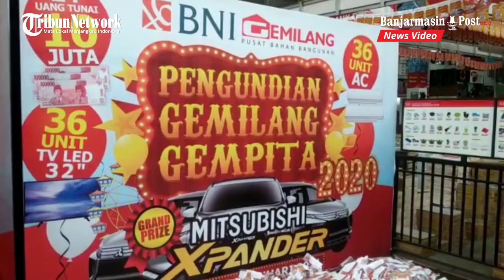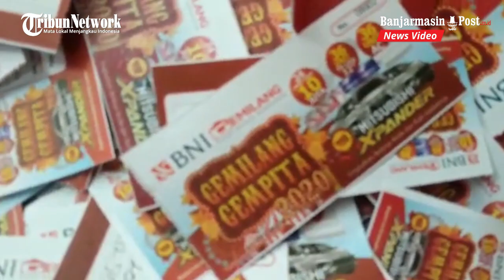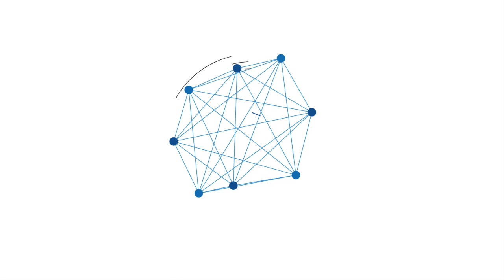M Alfiandy Kaget Dapat X Pander dari Undian Gemilang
BANJARMASINPOST.CO.ID, BANJARMASIN, - Kaget kemudian senang luar biasa dirasakan oleh M Alfiandy. Itu setelah pihak Gemilang Store Banjarmasin menghubunginya bahwa dia mendapat satu unit Mitsubishi Xpander dari hasil kupon undian di Gemilang Store Banjarmasin.

"Sangat terkejut, kaget. Ini beneran kah atau gimana. Pas dihubungi pihak gemilang saya disuruh lihat instagramnya dan ternyata benaran, Alhamdulillah," kata warga Jalan. BPP, gang Akbar, Kelurahan Selat Dalam, kabupaten Kapuas Kalteng, itu kepada banjarmasinpost.co.id, Minggu (10/1/2021).

Diceritakan oleh M Alfiandy yang kesehariannya sebagai supir (tenaga outsourcing) di salah satu perusahaan BUMN di Kapuas itu, bahwa dirinya pada November silam ada belanja di Gemilang Sore Sutoyo Banjarmasin senilai Rp 6 juta lebih untuk beli perabotan rumah.

"Kemarin itu beli keramik dan closet, dan perabotan rumah lainnya. Kebetulan mau mengeramik rumah. Kebetulan ada dana dan langsung saya dibelanjakan ke Gemilang," cerita M Alfiandy.

Kala itu, usai belanja di Gemilang dirinya dapat 20 kupon undian. "Saya sempat fikir ini kupon lumayan banyak. Dari pada tidak diisi sayang. Jadi saya isi semua 20 kopon itu atas nama saya," kata bapak dua anak itu.

Diceritakannya, ia dan keluarganya sering belanja di Gemilang Store karena sudah langganan satu keluarga dan harganya murah.

"Memang saya ada member Gemilang dan sekeluarga kami langganan di Gemilang termasuk kakak ipar saya.

Menurut saya bahan bangunan di Depo Gemilang memang bagus dan disamping itu pilihannya banyak. Tergantung kantong kita saja lagi pilih merek apa. Kalau dibandingkan dengan toko bangunan di Kapuas ini memang selisihnya tak berapa banyak. Tapi kalau dikalikan dalam jumlah items banyak, ya banyak juga sehingga jauh lebih murah, " kata M Alfiandy.

Sebelum dia belanja keramik dan perabotan rumah di gemilang store, yang lebih dulu belanja di gemilang store adalah kakak iparnya.

"Kaka ipar saya belanja bahan bangunan semua hampir  satu unit rumah, bahannya dari Gemilang Strore. Apalagi pas kebetulan di Gemilang Store bisa antar ke luar daerah gratis. Jadi ke Kapuas bisa diantar," kata M Alfiandy.

Disampaikannya, satu unit X Pander yang didapat undian itu mungkin berkat rezeki kedua orangtua dan anak-anaknya.

"Tidak ada mimpi apa apa. Nanti mobil Xpander akan dirundingkan dengan keluarga dulu. Selama ini sih belum ada mobil pribadi yang ada mobil dinas kantor saja," sebutnya seraya berharap kedepannya Gemilang promonya makin banyak.

Ya, kemarin tampak hati-hati Irwan Setiawan, mencabut undian. Bapak Irwan Setiawan adalah satu di antara pengunjung di Gemilang Store diberi kesempatan untuk mencabut undian grand prize satu unit Xpander. Setelah dicabut dan dibacakan bahwa sah pemenang undian adalah M Alfiandy warga Jalan.BPP, gang Akbar, Kelurahan Selat Dalam, kabupaten Kapuas Kalteng.

Sebelum undian grand prize dibacakan,  juga diundi dan dibacakan dua orang pemenang uang tunai Rp 10 juta, tiga orang pemenang Tv LED 32 Inc, serta tiga orang yang beruntung mendapatkan air conditioning (AC) dari Undian Gemilang Store Banjarmasin.

Sonia, Manager Gemilang Banjarbaru, didampingi Sari selaku staff di Gemilang Store, bersyukur acara pengundian berlangsung lancar tanpa kendala.

"Kita juga disaksikan notaris, Dinas Sosial dan Poresta. Pengundian kita lakukan secara terbuka dan selamat kepada pemenang," kata dia.

Dijelaskan Sonia, memang undian dilakukan setiap kali dalam satu bulan. Hanya saja bedanya pada sesi ini dilangsungkan dengan pengundian hadiah utama (grand prize) satu unit X Pander," kata dia.

Sonia menjelaskan, memang dari Gemilang Store memberikan undian dan bonus serta hadiah kepada pelanggan dan pembeli di Gemilang Store Banjarmasin.

"Tahun ini di 2021 nanti, akan diundi lgi di akhir tahun dengan hadiah utama disiapkan dua orang pemenang undian dengan hadiah Rp 100 juta. Makanya, selalu belanja di Gemilang untuk perabotan rumah ada, dijamin murah dan lengkap serta banyak hadiahnya," kata Sonia.

Pada acara undian hdih utama kemarin, ditutup dengan pembacaan pemenang hadiah dan foto bersama saksi dan pihak terkait bersama maskot Gemilang store.

Sekedar diketahui, Gemilang Store, sebagai pusat bahan bangunan modern, selain pusat di Sutoyo S Banjarmasin, juga ada beberapa cabang yakni di Kampung Melayu Banjarmasin, Di Jalan A Yani Banjarbaru, serta di Palangkaraya.  (lis /*)